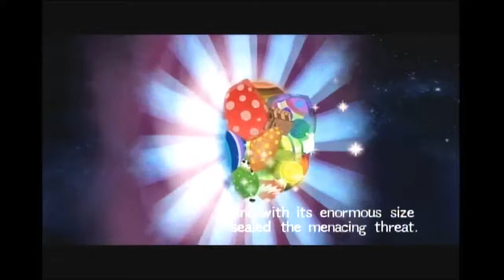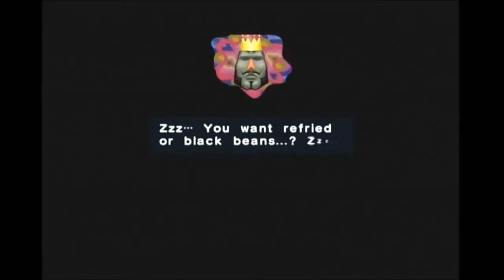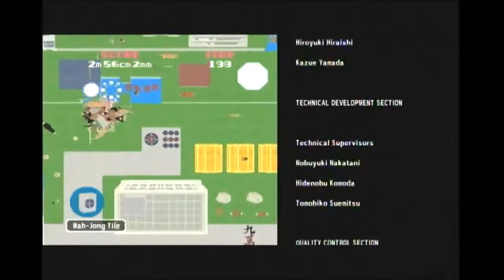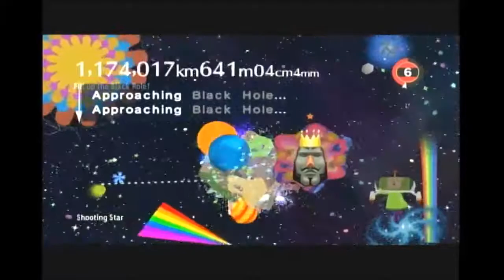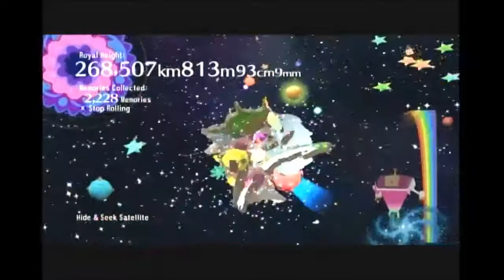(Longplay #9) (Xbox 360) Beautiful Katamari (Part 5 of 5)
TIMES

Credits (Minigame): 1:57
Schloss Kosmos (Betelgeuse): 10:31
Chatéau Notre Desir (Uranus/Titania): 1:12:57/29:46

I hope you have enjoyed this Longplay
Like if you enjoyed the video